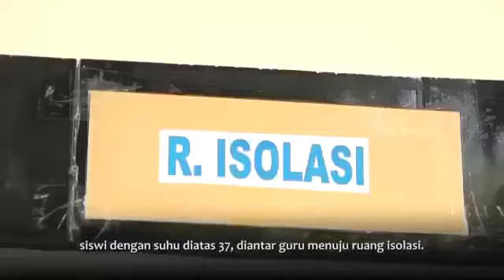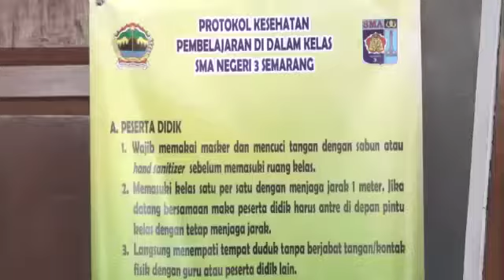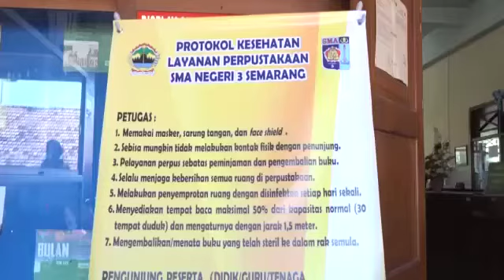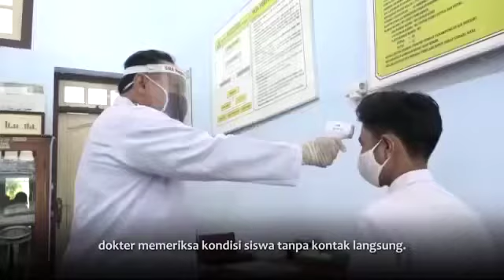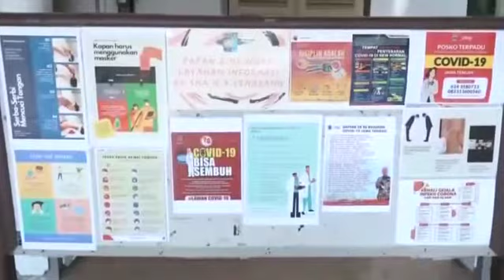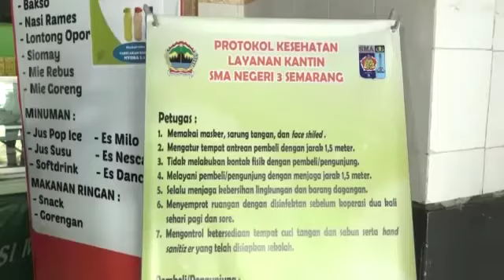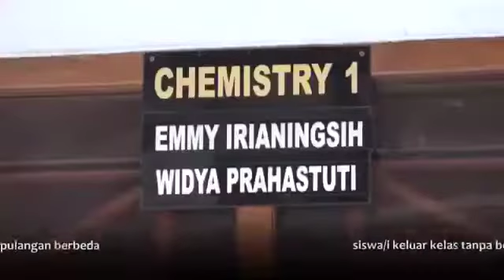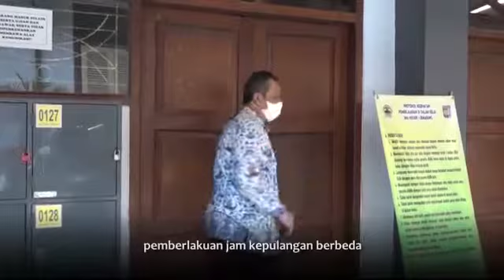Simulasi New Normal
Video dari Suspeni